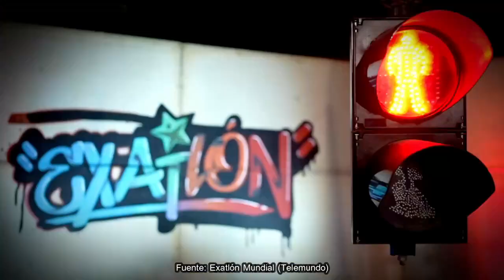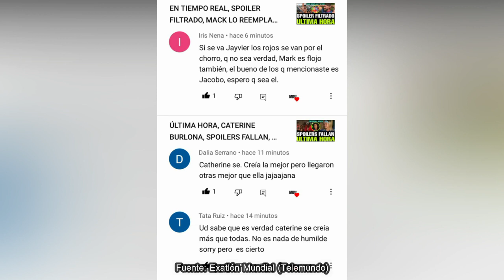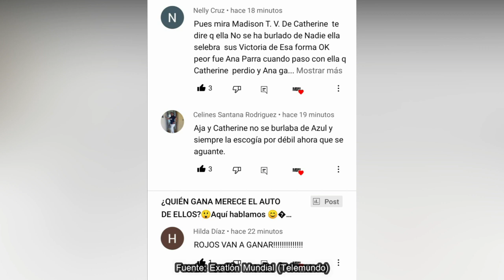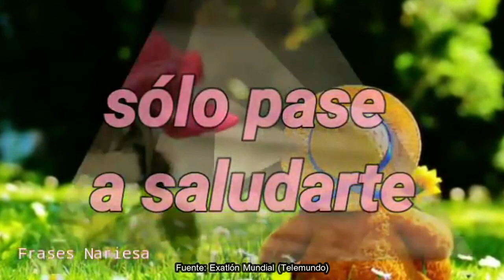NOTICIA IMPACTANTE, SPOILER FILTRADO, REFUERZOS CONFIRMADOS, PRÓXIMO ELIMINADO, EXATLÓN EEUU #7